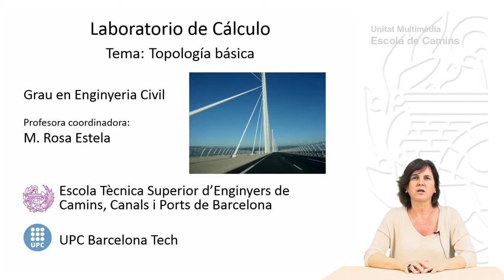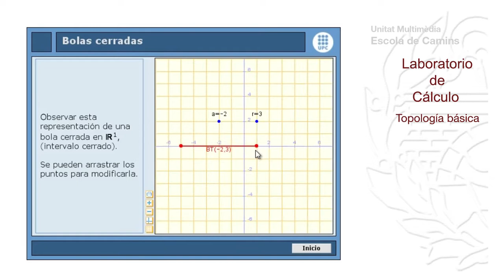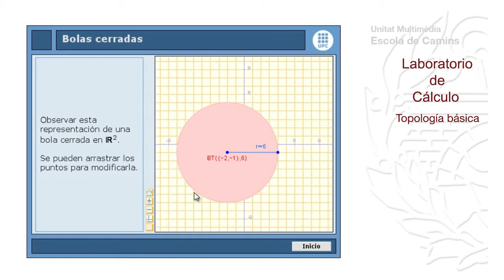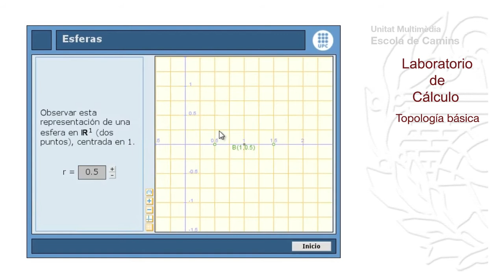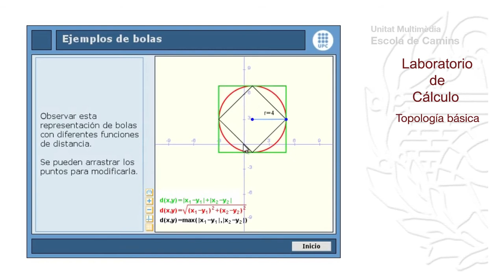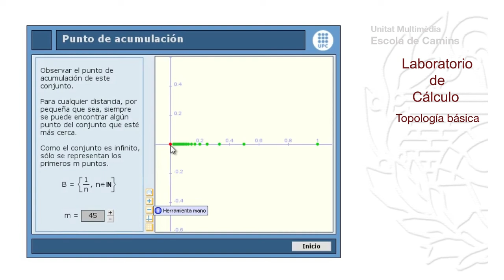Laboratorio de Cálculo. Topología básica.